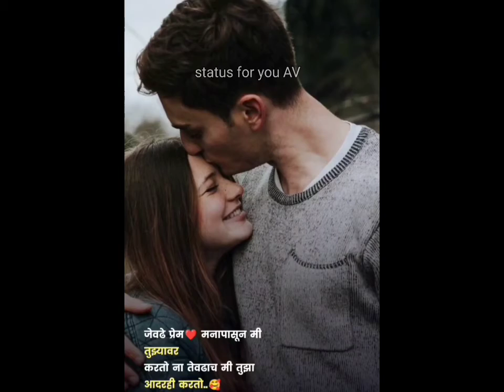new best shayaristatus video upload subscribe my YouTube channel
statusforyouAkshayvitkar